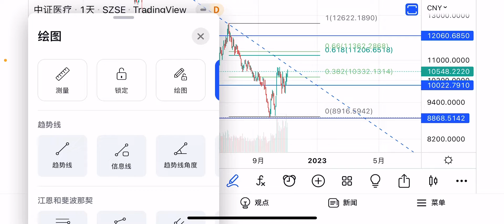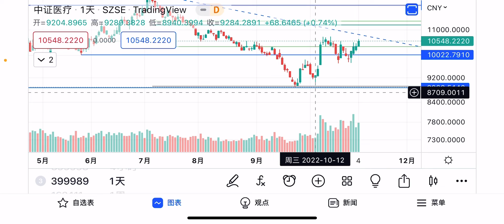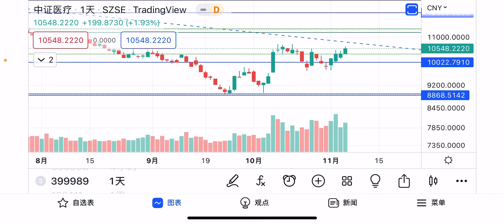【20221106】中国中证医疗基金最近行情回顾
回顾一下中国的医疗基金行情，认为小韭菜应当始终是秉承“远离矮古，择机跑路”的原则不变。